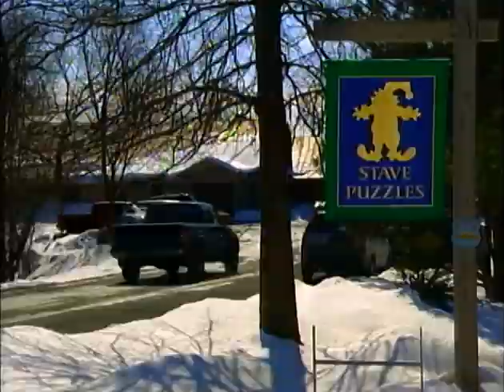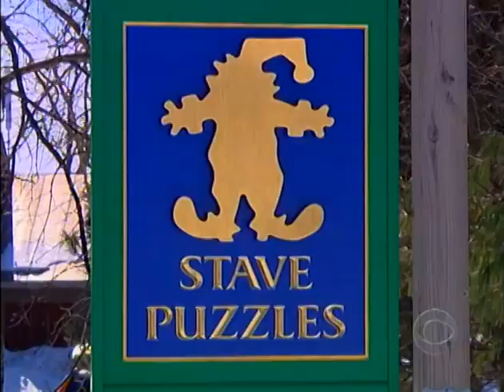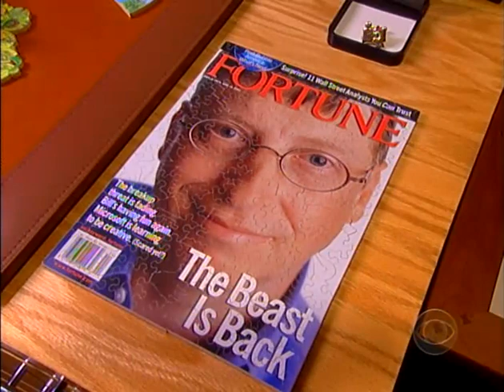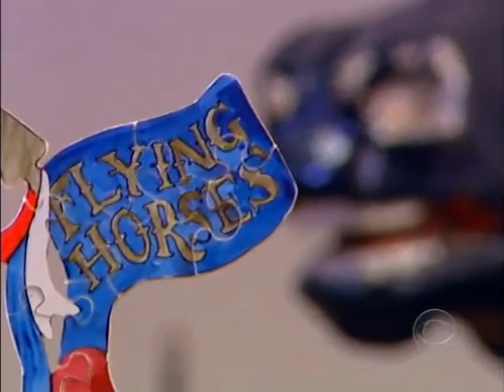Stave Puzzles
Stave Puzzles are the finest handcrafted wooden jigsaw puzzles available. Find out what makes them a cut above and then join their fanatics